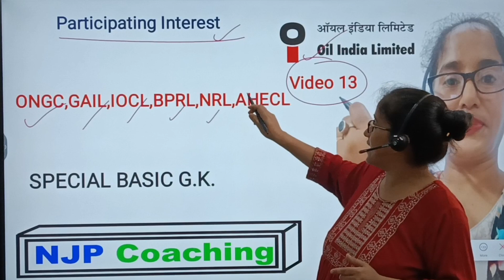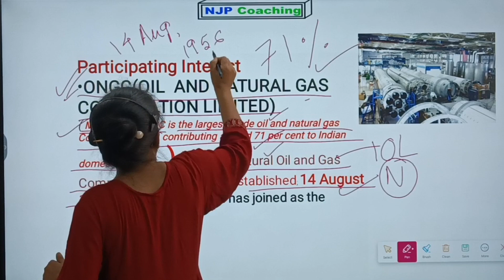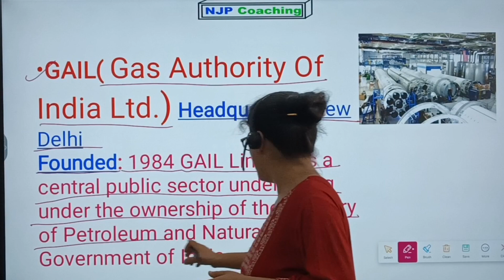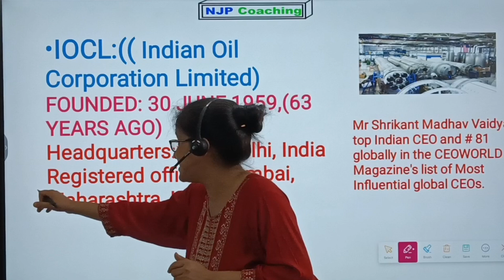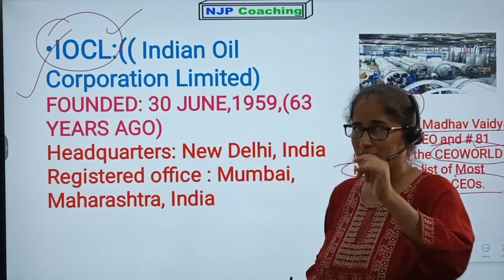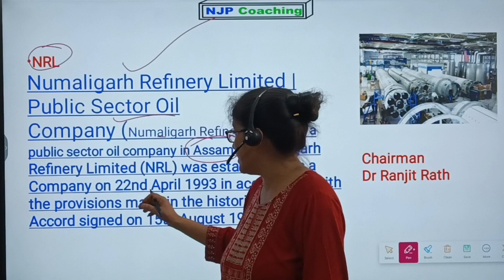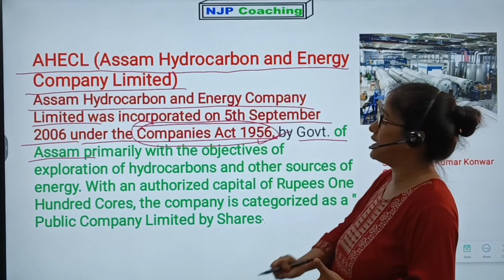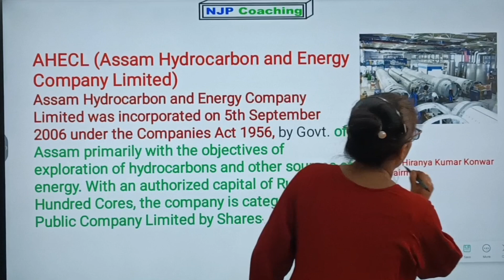OIL GK | OIL general Knowledge |ONGC | GAIL | IOCL | BPRL | NRL | AHECL#njpcoaching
OIL GK | OIL general Knowledge |ONGC | GAIL | IOCL | BPRL | NRL | AHECL

It is an educational channel for class 8, 9, 10, 11, 12 of SEBA, AHSEC, CBSE etc. and for all types of competitive exams. We provide both offline & online classes.